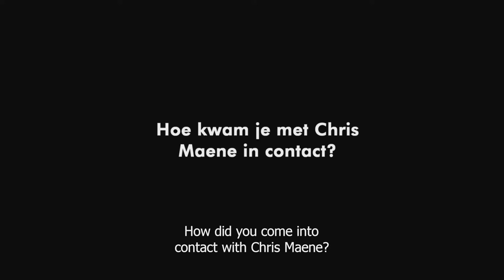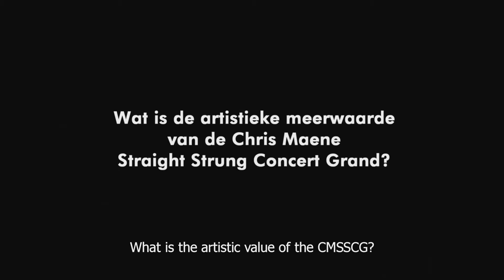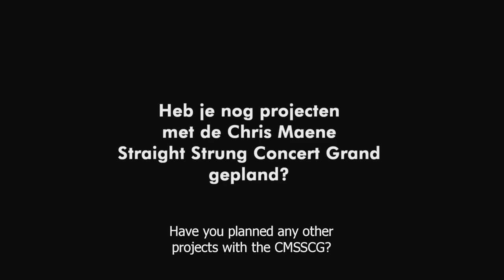Liebrecht Vanbeckevoort talks about his CD " Reflections "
A short clip about Liebrecht Vanbeckevoort's Liszt album recorded on the Chris Maene Straight Strung Concert Grand.